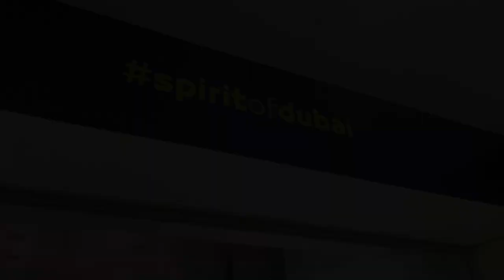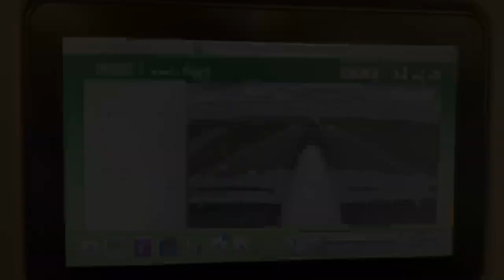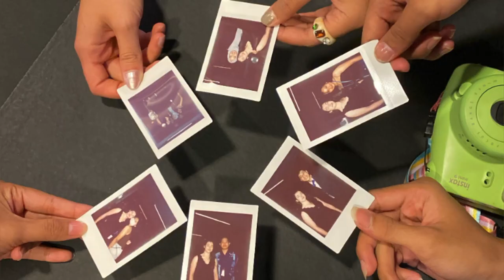Universitas Brawijaya for Paris International MUN 2022 After Movie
Universitas Brawijaya Official Delegation for Paris International Model United Nations 2022
1st - 4th of June 2022, Paris, France

Delegate List:
M. K. Hatta Adiatha (FIB 21) - DISEC
Deraldo Prasetya R. R. W. (FISIP 21) - DISEC
Rhani Lilianti Kata (FISIP 21) - UNHCR
Queen Nindya Natasha (FISIP 19) - UNHCR

Video Courtesy: UB for PIMUN 2022 Delegation
Music Courtesy: Paris - The Chainsmokers

Universitas Brawijaya Model United Nations Club
Rise, Endure, Conquer.